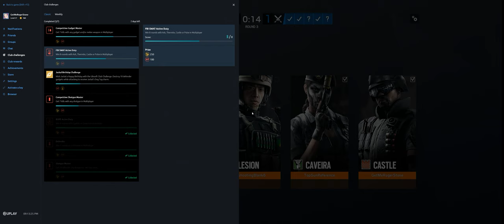Rainbow Six Siege + Part 3354 + Kanal TDM Bomb + Wind Bastion pcgaming crew